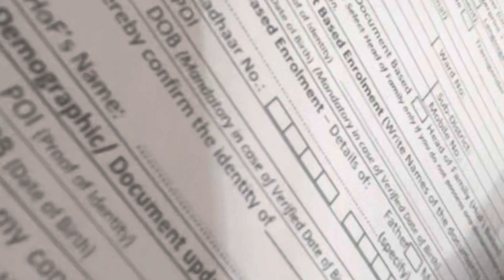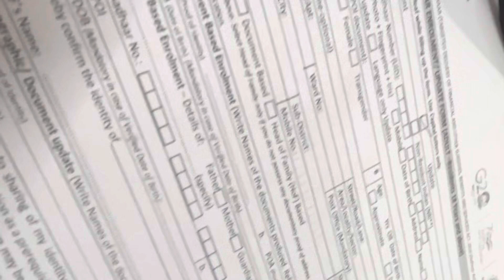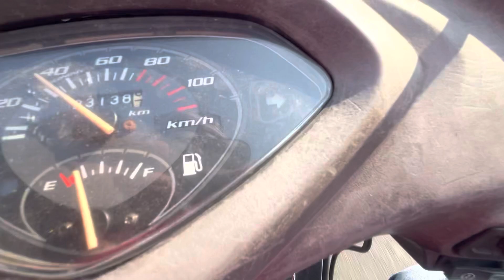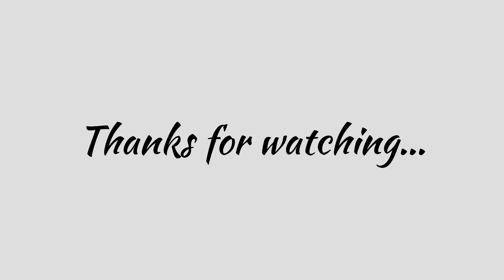Accident hote hote bacha 😱😱😰